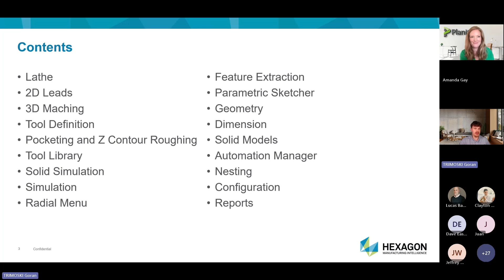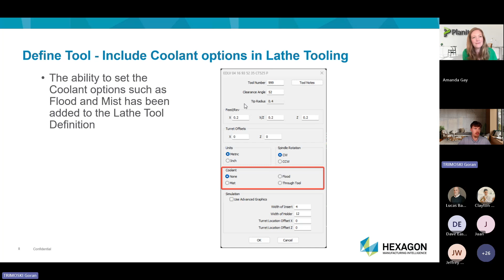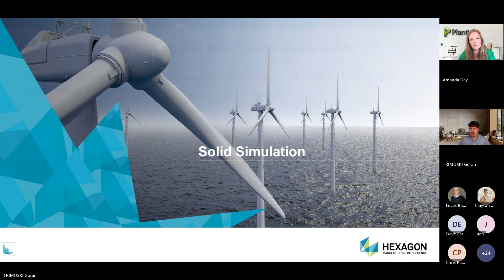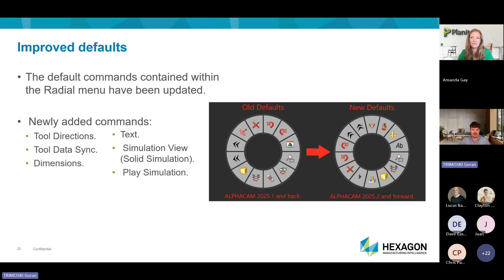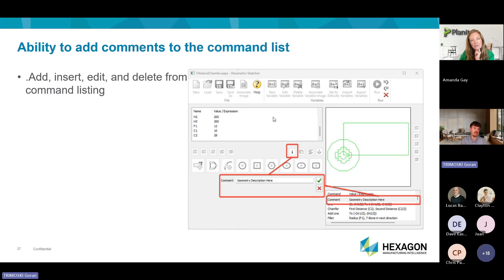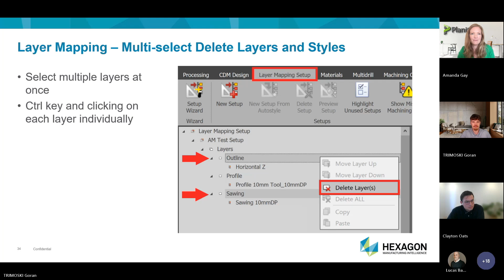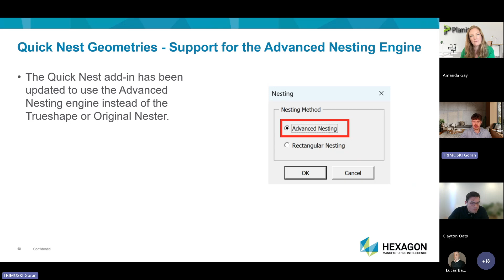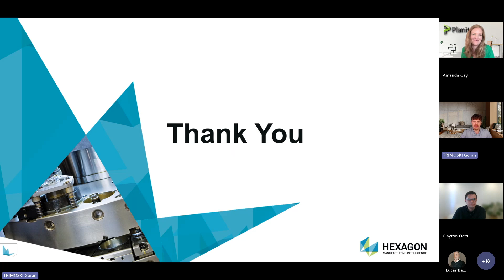Alphacam 2025 – New Features Overview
Explore the latest updates in Alphacam 2025.2 in this feature-rich presentation by Goran Trimoski, Application Engineer at Hexagon. From improvements in lathe tooling to advanced nesting, solid simulation enhancements, and new automation tools, this webinar is a must-watch for Alphacam users who want to streamline workflows and boost machining precision.

Covered in this session:
- Pick button enhancements for lathe operations
- Coolant, centre-cutting, and max plunge depth options in tool definitions
- Solid simulation: compare vs. original model
- Enhanced part visibility in cross-section views
- Parametric Sketcher now includes comment fields
- New Automation Manager improvements (multi-layer mapping, nesting enhancements, part rotation lock)
- Support for clamp/fixture colours and part position visuals in reports

Stay ahead of your shop’s needs with the newest automation and nesting features in Alphacam 2025!